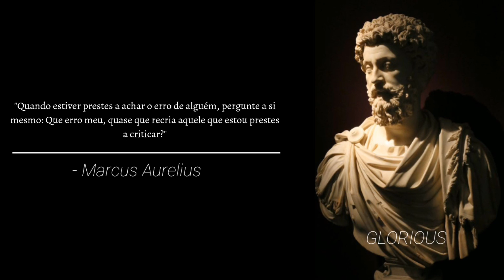MOTIVACIONAL | 14 FRASES PARA MUDAR SUA VIDA | ESTOICISMO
Seja Bem vindo ao Glorious.

O proposito do canal Glorious, é promover o desenvolvimento pessoal e ajudar pessoas que estão ncessitadas de direções para progredir na vida.

As frases apresentadas no video são de Marco Aurelio (Marcus Aurelius), Imperador romano desde 161 até sua morte. Seu reinado foi marcado por guerras na parte oriental do Império Romano contra os partas, e na fronteira norte, contra os germanos.
Além do seu reinado, foi mundialmente conhecido também por ser escritor da obra Meditações, uma série de escritos pessoais do imperador, onde ele apresentou suas ideias sobre a filosofia estoica. Marco Aurélio escreveu os doze livros das Meditações em grego, como uma fonte para sua própria orientação e para se melhorar como pessoa.